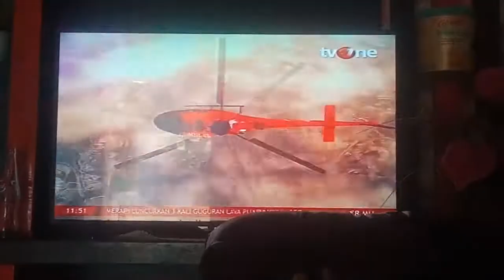Obb kabar Siang 2021 - 2020